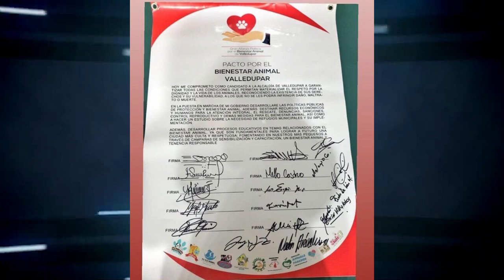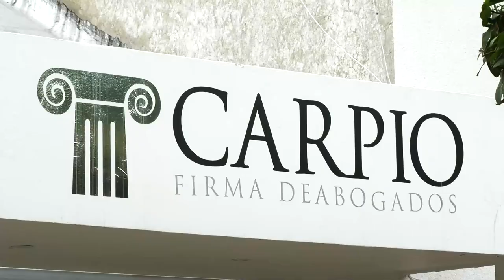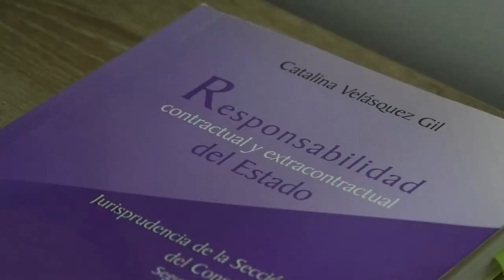ANIMALISTAS DE VALLEDUPAR CELEBRAN LA INAUGURACIÓN DEL CENTRO DE PROTECCIÓN Y BIENESTAR ANIMAL